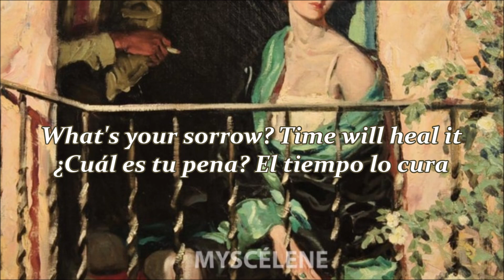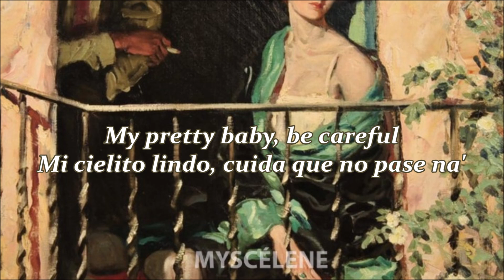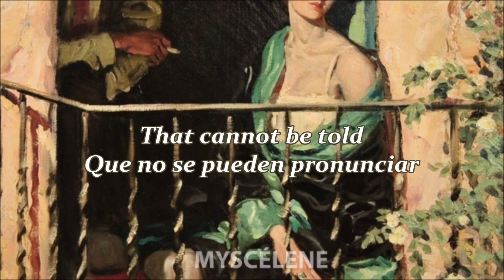Guitarricadelafuente - Desde Las Alturas (sub eng/esp)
🎨 Pintura: "Woman Seated On Balcony", por Harold von Schmidt (estadounidense, 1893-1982)
🌹 Canción: "Desde Las Alturas", por Guitarricadelafuente.

⚠️ Este video fue hecho solo con motivos de entretenimiento y ofrecer una traducción. No monetizo el contenido, y los derechos corresponden a Guitarricadelafuente y a sus discográficas.